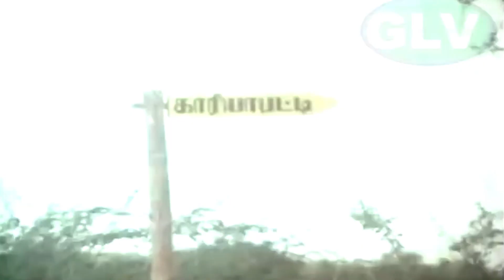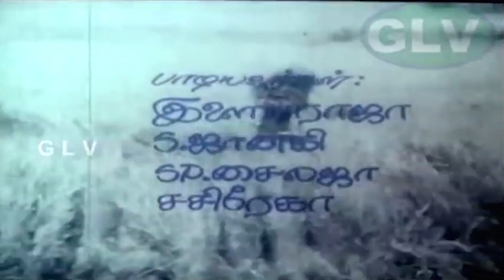Chakkalathi Movie Songs || Sudhakar, Shoba || Ilaiyaraaja, S. Janaki, S. P. Sailaja || HD Video Song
Movie : Chakkalathi
Directed by : Devaraj–Mohan
Written by : Alagapuri Alagappan
Starring : Sudhakar, Shoba, Ambika, Vijayan

Song 1 : Chinna Chinna Paathi Katti
Singer : S. Janaki
Lyrics : Pulamaipithan

Song 2 : Enna Paattu
Singer : Ilaiyaraaja
Lyrics : Pulamaipithan

Song 3 : Vaadai Vaattuthu
Singer : Ilaiyaraaja
Lyrics : Pulamaipithan

Song 4 : Kozhi Mootta Kozhi
Singer : S. P. Sailaja, B. S. Sasirekha
Lyrics : Muthulingam